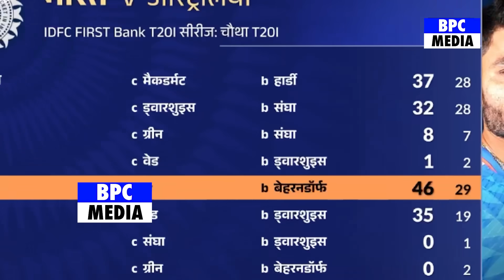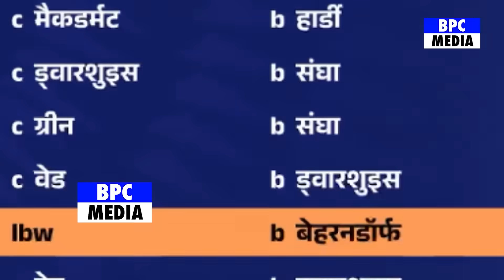देखिए, ऑस्ट्रेलिया को चौथे T20 में हराकर 3-1 से सीरीज जीता भारत तो Warner ने कहा ऐसा सुन करोगे सलाम